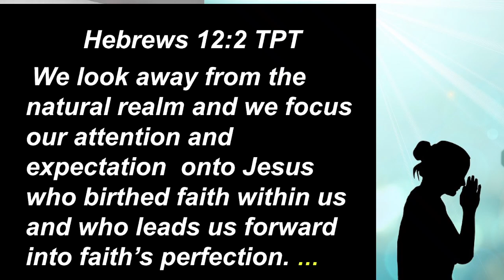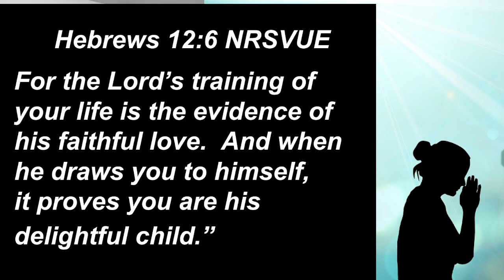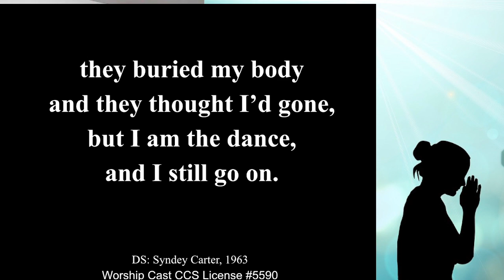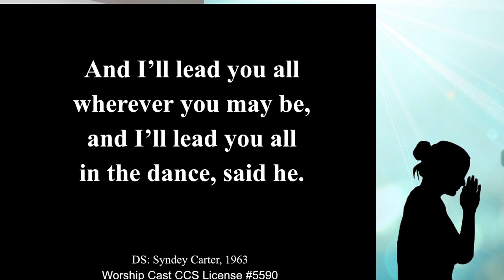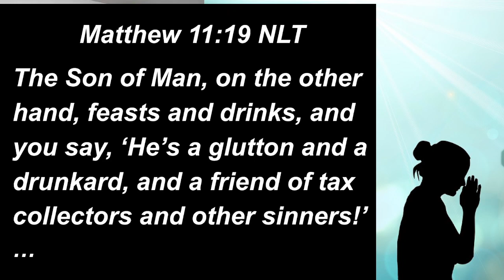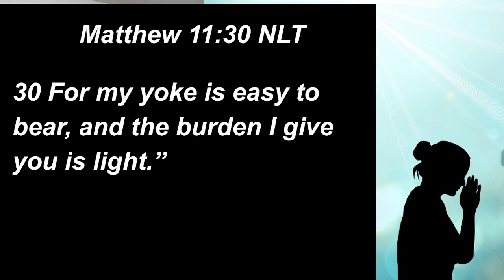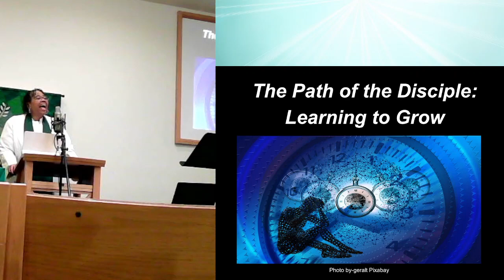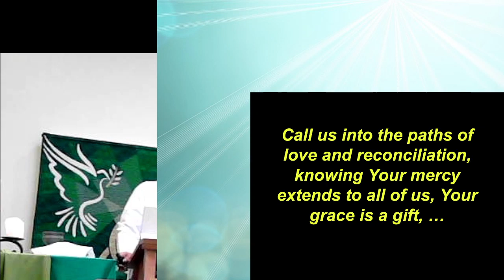The Path Of Discipleship: Learning to Grow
Fifth Sunday after Pentacost